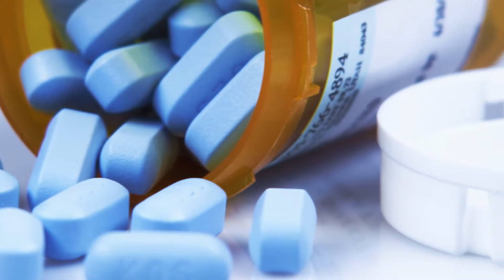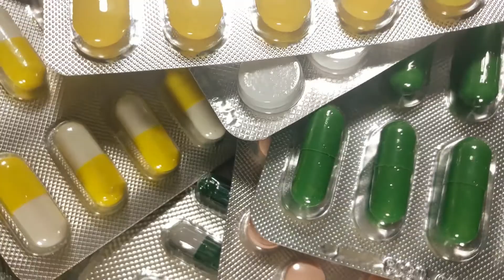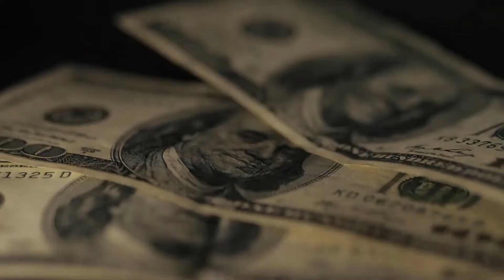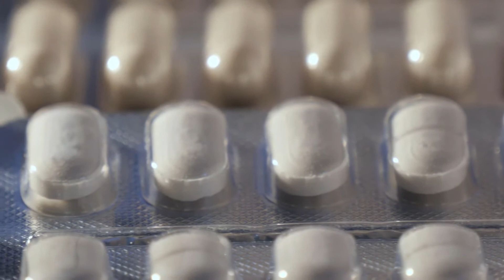Qué es el yoduro de potasio?